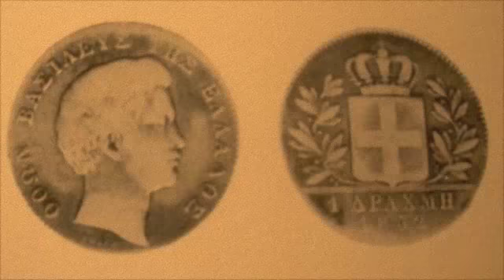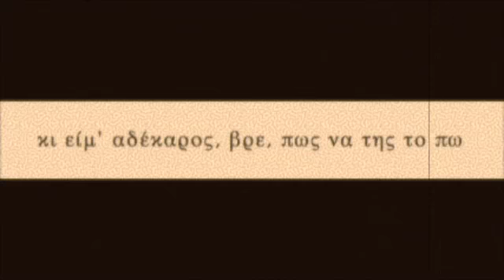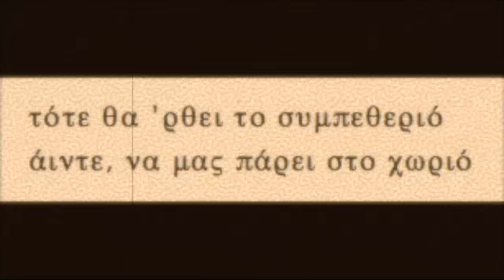ΑΨΙΛΙΕΣ, 1935, ΓΡΗΓΟΡΗΣ ΑΣΙΚΗΣ, ΚΩΣΤΑΣ ΡΟΥΚΟΥΝAΣ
ΚΑΤΑΠΛΗΚΤΙΚΟ τραγούδι του Γργηγόρη Ασίκη. Ηχογραφήθηκε το 1935. Ερμηνεύει ο Κώστας Ρούκουνας. Ο ρυθμός αναγράφεται στο δίσκο ως κιοτσέχικος πιθανώς από Κοτσεγέζ ήτοι η αρχαία Ηράκλεια στην περιοχή της Σμύρνης. Ορχήστρα με ούτι (Γρηγόρης Ασίκης), κανονάκι (Λάμπρος Σαββαΐδης) και λύρα (Λάμπρος Λεονταρίδης). Δίκσος Odeon GA 1831.
GRIGORIS ASIKIS, KOSTAS ROUKOUNAS, APSILIES